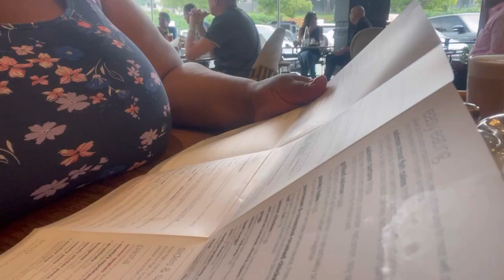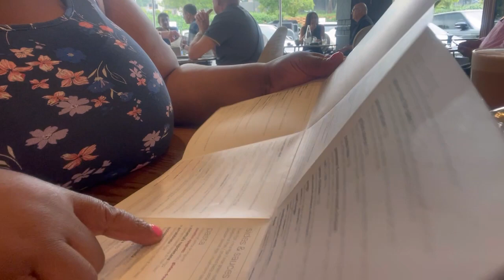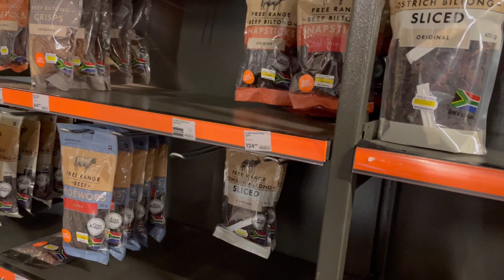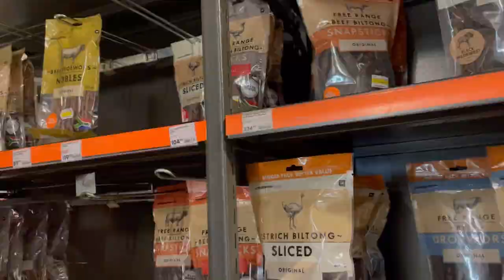Vlog | Happy new year | Spend the afternoon with me